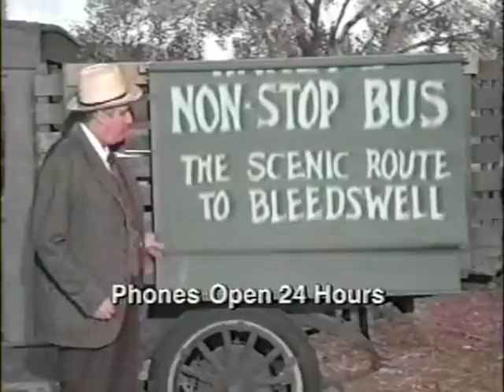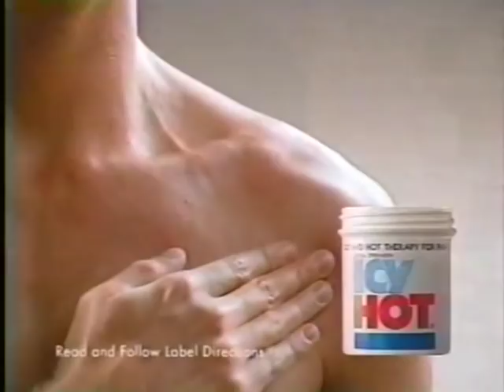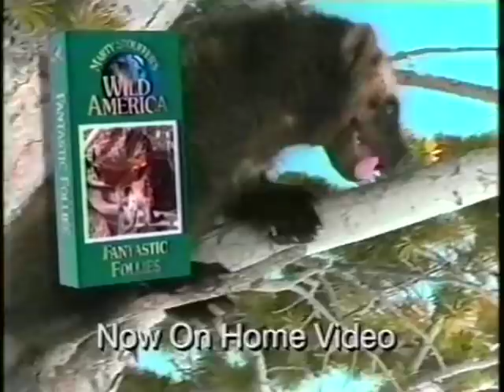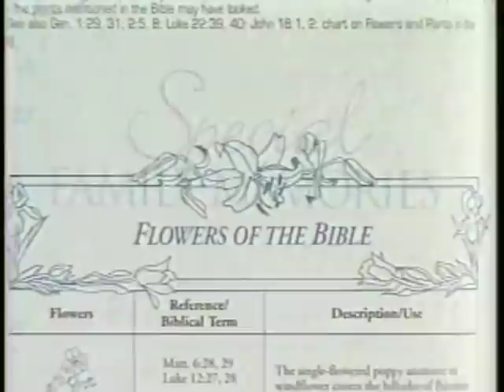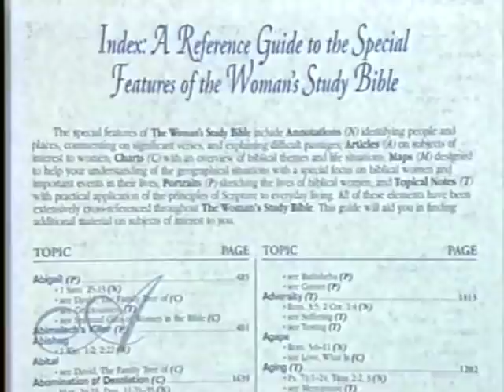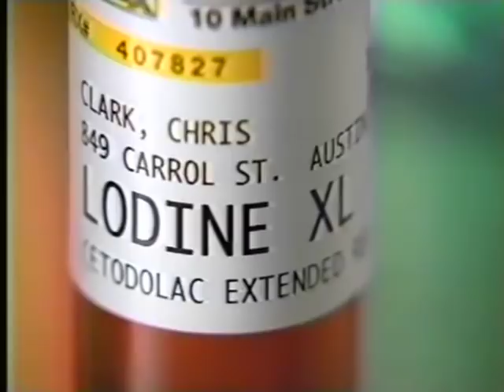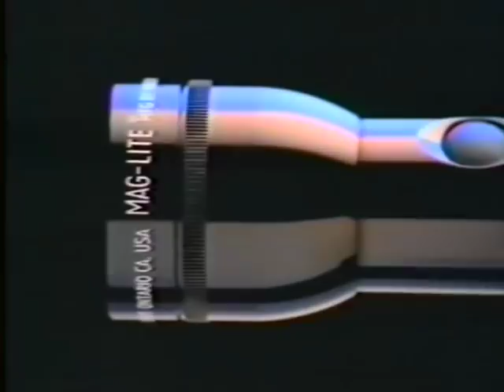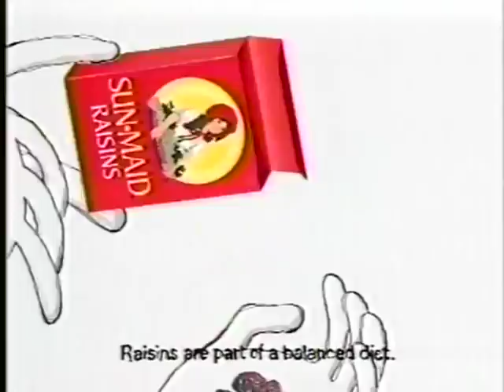90's Commercials Vol. 340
These commercials aired on WGN on December 8th, 1996

1. WGN Family Classics Commercial Bumper
2. Tonka R/C Dump Truck
3. Sun-Maid Raisins
4. Folgers Coffee Singles
5. Robitussin Maximum Strength
6. Johnsonville Sausage
7. Hallmark
8. WGN Family Classics Commercial Bumper
9. Diamond Walnuts
10. Preparation H
11. Folgers Coffee Singles
12. "Green Acres" The Collectors Edition VHS
13. WGN Family Classics Commercial Bumper
14. Orudis KT
15. Sun-Maid Raisins
16. Peace Corps PSA
17. Icy Hot
18. Phisoderm
19. Kmart (With Penny Marshall and Rosie O'Donnell)
20. Pillsbury Grands Cinnamon Rolls
21. Eveready Two-Way Light
22. Dimetapp
23. Wild America "Fantastic Follies" and "Backyard Wildlife" VHS
24. WGN Family Classics: "White Fang" Interstitial
25. The Woman's Study Bible
26. Promo for "BZZZ!"
27. Lodine XL (Apologies for this brief ad for prescription meds, apparently they were already on the air by 1996.  The doctor here is played by Joe O'Connor aka the dad from "Clarissa Explains It All")
28. Fruit Of The Loom (Weird)
29. Fruit Of The Loom
30. Pillsbury Grands! Biscuits
31. Pamprin
32. Flexall Ultra Plus
33. Maglite Flashlight
34. WGN Family Classics Commercial Bumper
35. Zest (I really did not need to see Grandpa in the shower)
36. Children's Advil
37. Energizer (Wonder if they made this after "Twister" popularized storm chasers?)
38. Sun-Maid Raisins
39. Advil Cold & Sinus
40. Stetson Cologne (With Johnny Cash singing)
41. Longing
42. WGN Family Classics Commercial Bumper
43. Fruit Of The Loom
44. DeVry
45. Downyflake Waffles from Hungry Jack
46. Foot Locker
47. Dimetapp Quick Dissolve Tablets
48. WGN Family Classics: "White Fang" Intersitial